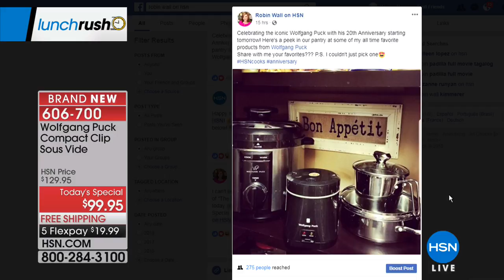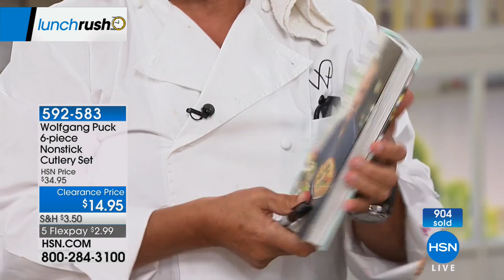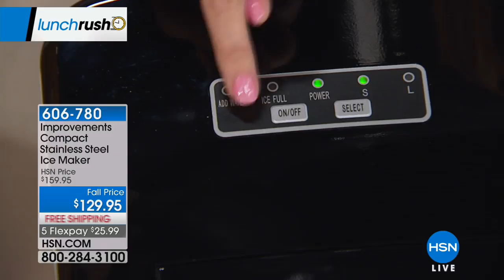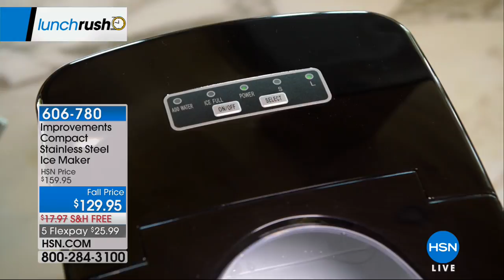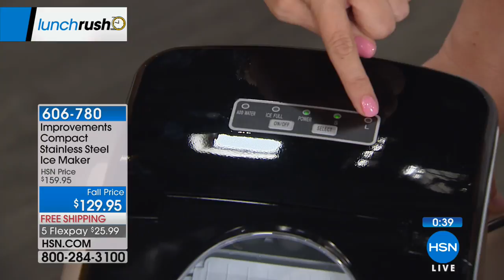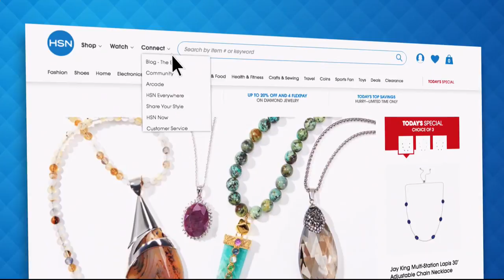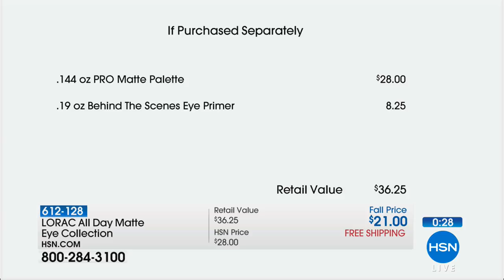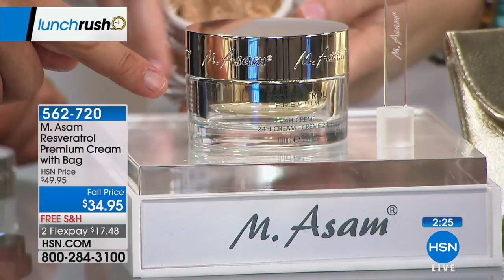HSN | Lunch Rush 08.17.2018 - 12 PM